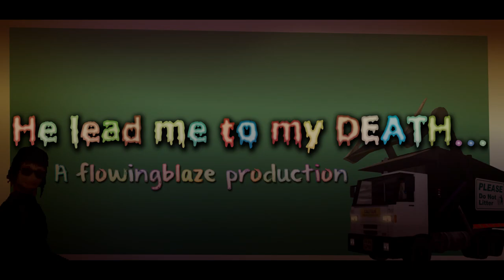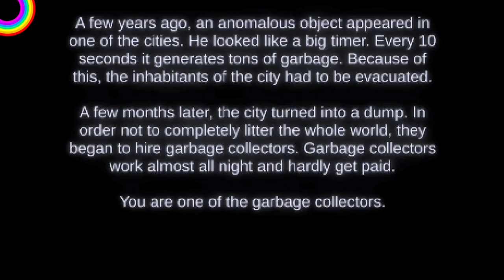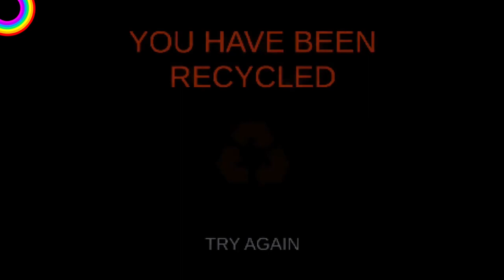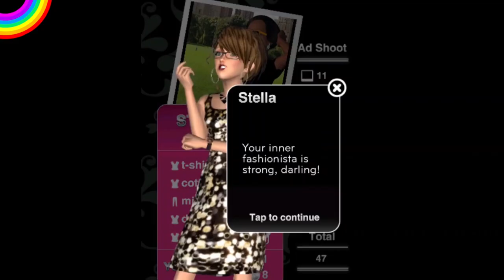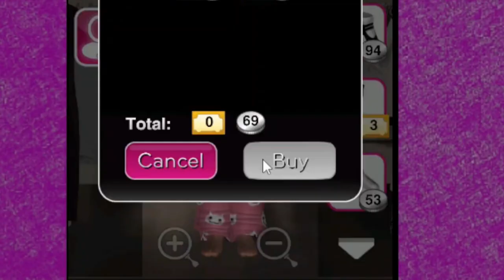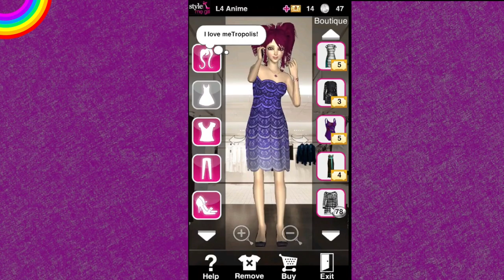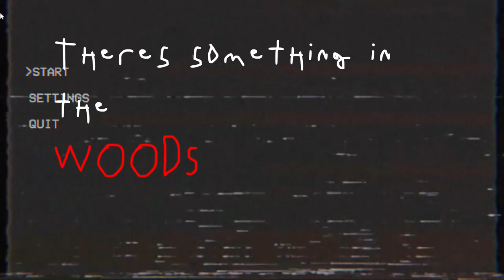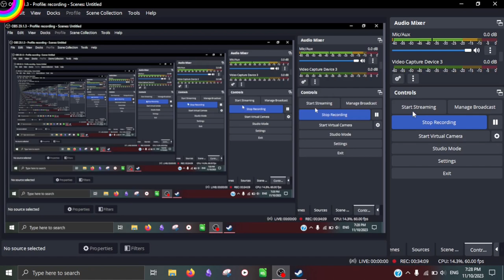Flowingblaze's 2023 Highlights Reel!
I hope you enjoy this highlights reel as much as I did making it! I spent alot of time on this and it's was worth it, it's been a busy January with a bunch of fun things coming up and I am so excited to bring you along into this next chapter of my life. There's also an exclusive intro I made for the winter holiday special/christmas special/whatever you celebrate but the game is christmas themed special that I couldn't add because of shotcut's limitations (you can't move an entire already edited video slightly to the right)

I want to make an editors commentary on this highlights reel so let me know if y'all would enjoy that!

This video features the following games:
- please don't litter
- style me girl
- splatoon 3
- there's something in the woods
- christmas ludge
- experiment: groceries

The thumbnail was made by jgmooreart aka my dad in collaboration with me. I edited this video using shotcut and kdenlive, this being my first video I used kdenlive for. My dad uses photoshop and I did the titlecards for each video in a combonation of the following programs: paint.net, krita, photoshop, paint tool sai, maybe i used ms paint for one of them? I also plan to start learning Davinchi resolve and add that to my skill set.

I like all of the title cars I made but the last one I made, "I just wanted some coffee" is my all time favourite at the moment. The winter holiday special is close though.

chapters:
00:00 - 00:15 intro
00:16 - 12:54 he lead me to my death
12:55 - 14:55 grocery store from your nightmares
14:55 -  17:37 Revisiting this iconic childhood game
17:38 -  22:21 Splatoon 2 player trying splatoon 3 for the first time
22:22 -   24:47 i just wanted some coffee
24:48 - 32:09 he is full of christmas spirit
32:10 - 33:12 outro

Have a lovely and safe new year! I hope to see you for many more years to come!